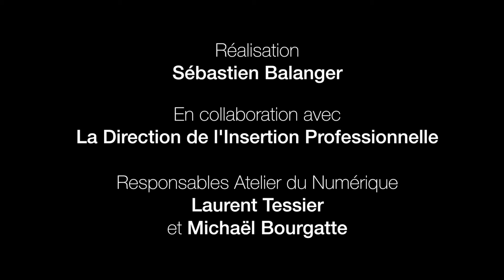MA THÈSE EN 3 MINUTES (R.Gasparoli)